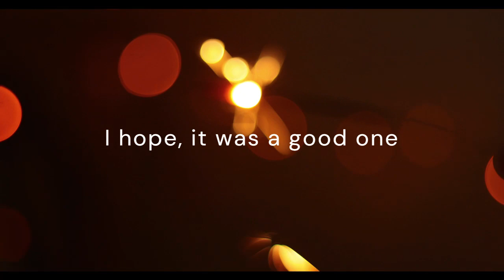Happy New Year 2023!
Take good care of you and stay healthy!

Best wishes,

Natalie

Videoclips provided by pexels.